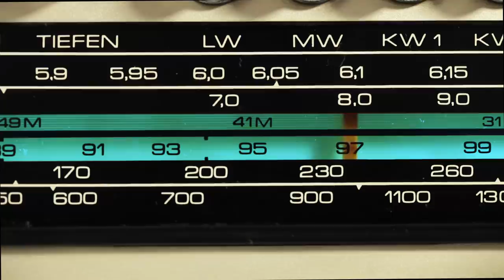The Warsaw Radio Mast: Recounting That Time the World's Tallest Structure Collapsed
An unnecessary metaphor: a large, ideologically symbolic structure, crumbling to the ground in 1991.